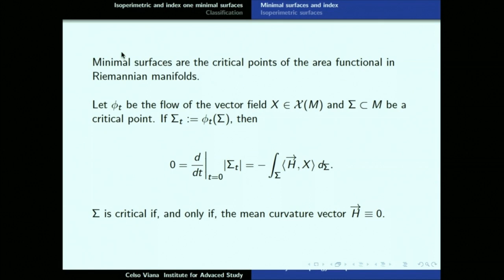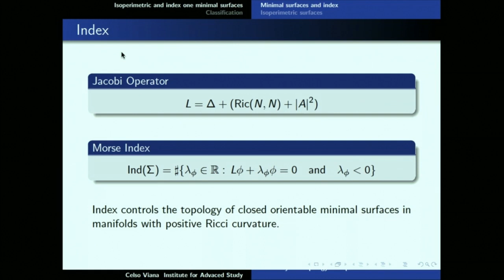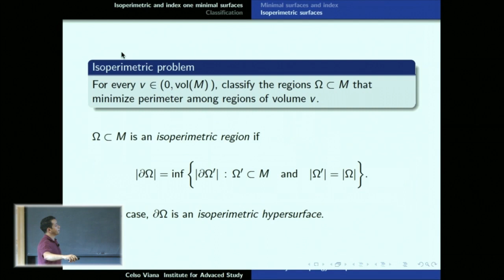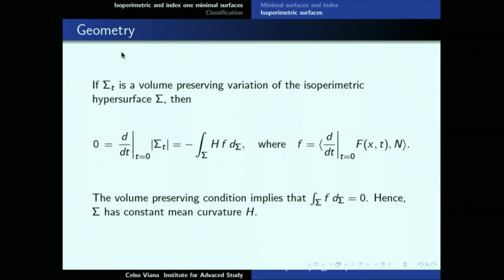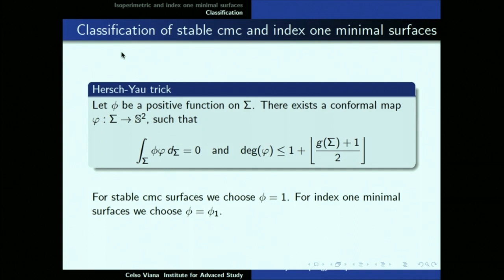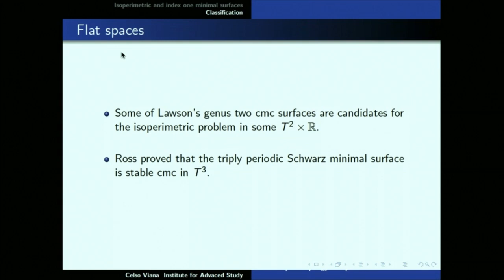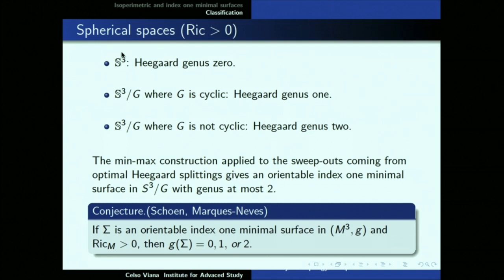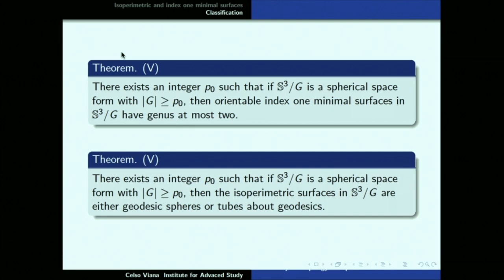Geometry and topology of isoperimetric and index one minimal surfaces - Celso dos Santos Viana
Short talks by postdoctoral members

Topic: Geometry and topology of isoperimetric and index one minimal surfaces
Speaker: Celso dos Santos Viana
Date: September 26, 2018